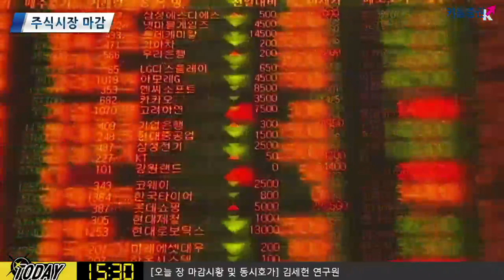​[주식] 마감 투자전략 / '또 다시' 급락 증시.. 내일은 상승 할까? 내일 장 전략은? (19.08.26)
리스크 오프 기조 지속 혹은 완화에 따라 국내 증시가 움직일 것
가장 큰 요인은 미-중 무역전쟁 관련 소식과 연준 위원들의 통화정책

이번주 수요일 데일리 샌프란시스코 연은 총재
바킨 리치몬드의 발언 주목!
두 연준 위원들은 미국 경제에 대한 낙관적인 스탠스를 취하는 경향
더불어 오늘 독일의 IFO기업환경지수 발표와
미국 주요 기업 티파니, 코티, HP 등 실적 발표 예정